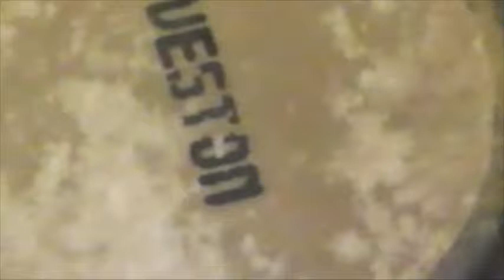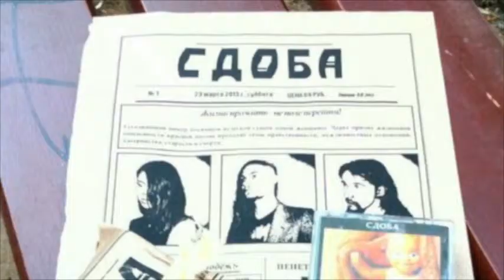CSBR TV, первый выпуск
"Ночной CSBR" повтор первого выпуска от 11.08.13